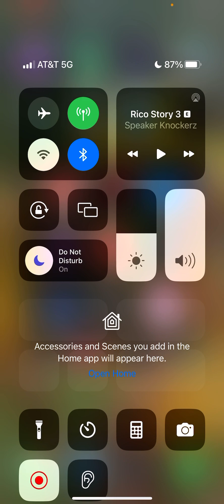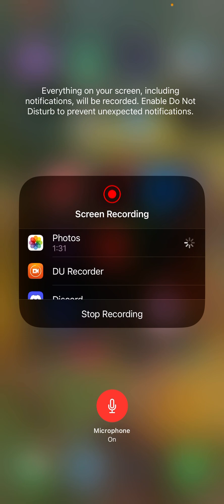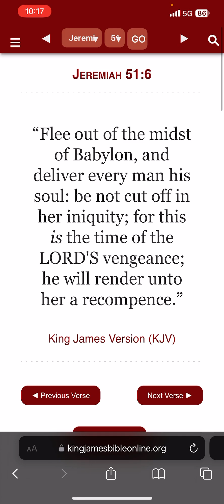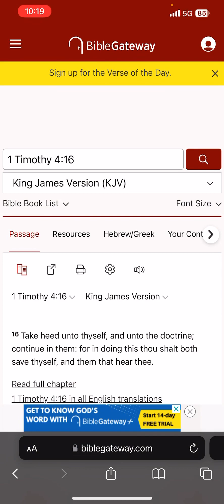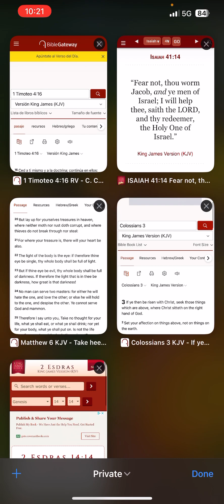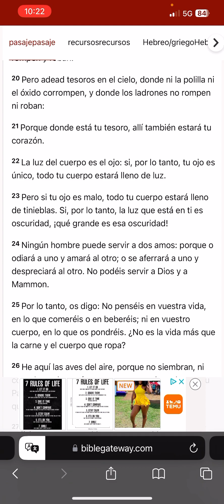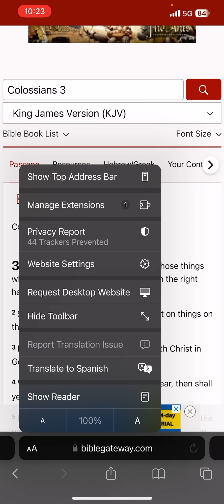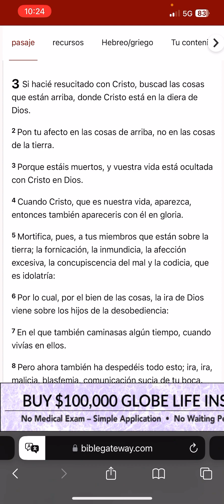Enfoca en las cosas del cielo